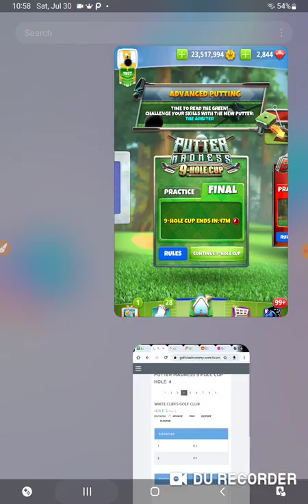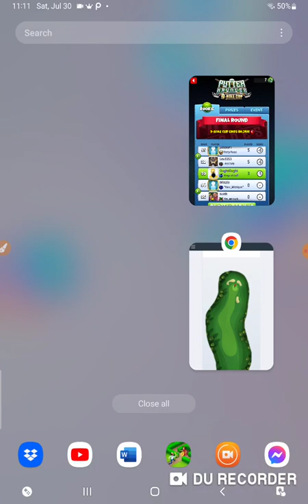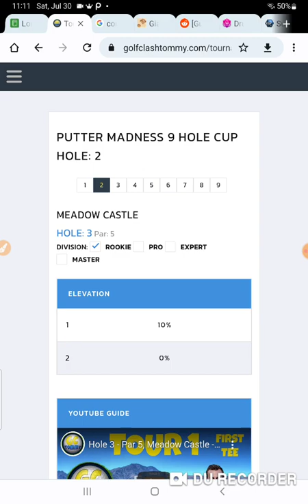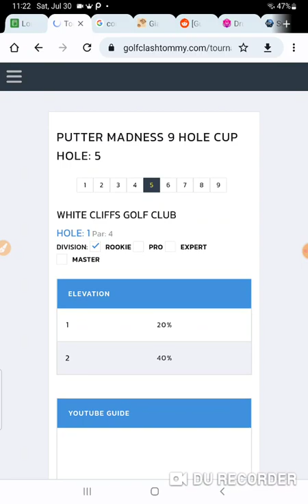Golf Clash Putter Madness 9-Hole Cup Rookie Final/Final Round : )